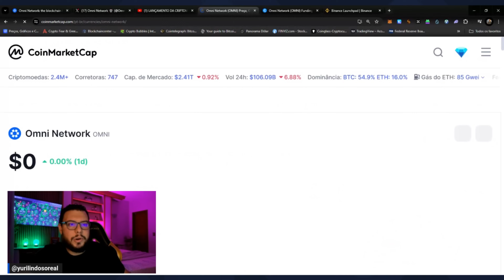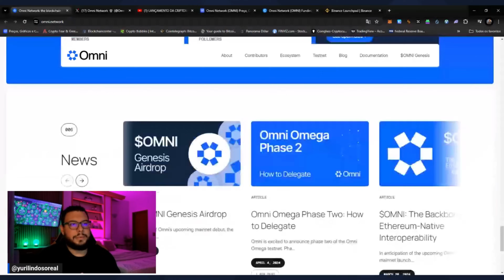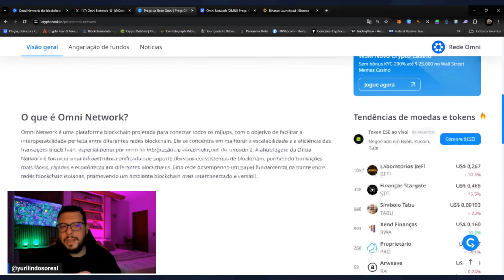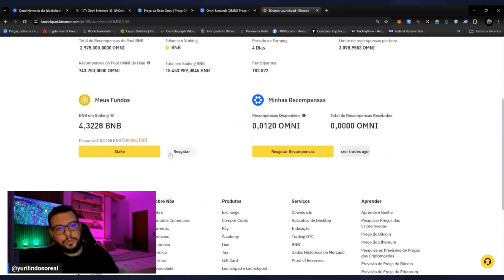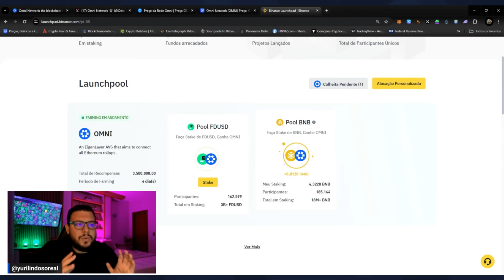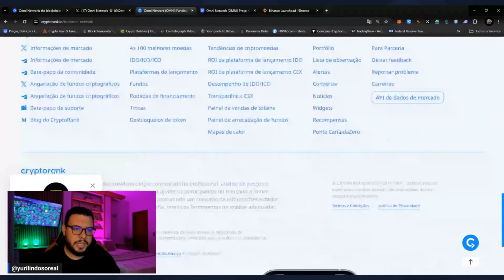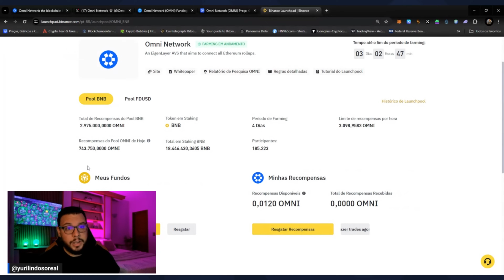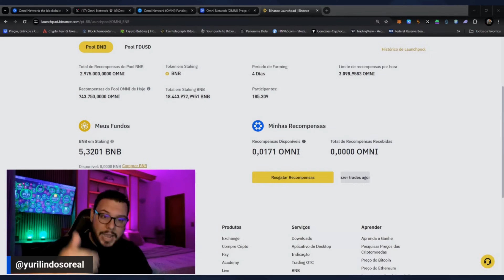NOVO LANÇAMENTO DA BINANCE OMNI - COMO GANHAR TOKENS PASSO A PASSO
Omni Network é uma plataforma blockchain projetada para conectar todos os rollups, com o objetivo de facilitar a interoperabilidade perfeita entre diferentes redes blockchain. Ele se concentra em melhorar a escalabilidade e a eficiência das transações blockchain, especialmente por meio da integração de várias soluções de camada 2.

O @InvestimentoSemKO é um canal do YouTube guiado pelo Yuri Lindoso. Usamos uma linguagem divertida para assuntos relacionados ao mercado de ativos digitais e web 3. Tudo isso para você aprender a lidar melhor com seus gastos e garantir o seu futuro.